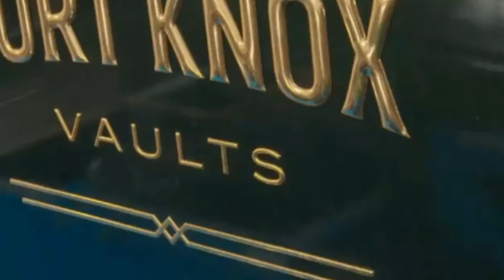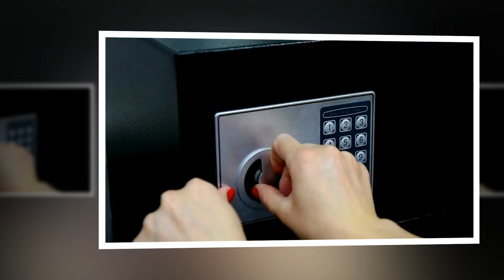GOLD RUSH - Exploring How Parker Schnabel Protects His Gold?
Join us on an exclusive journey into the world of gold protection as we delve deep into Parker Schnabel's meticulous strategies for safeguarding his precious metal. From state-of-the-art vaults to covert transportation protocols, discover the inner workings of Schnabel's gold security tactics in this revealing exposé. Uncover the secrets behind his unwavering commitment to fortifying his fortunes and learn how these measures ensure the safety of his gold reserves amidst the ever-shifting landscape of the mining industry.